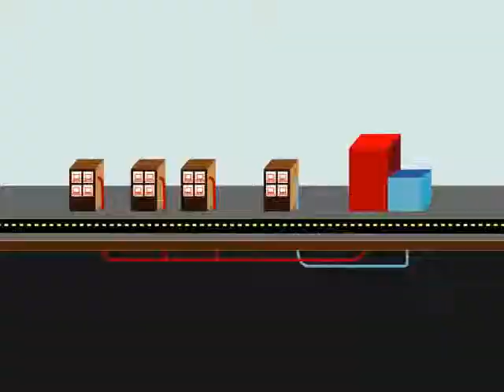Common Carriage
Chapter 07 (of 8) of The Digital Expansion Initiative's movie on how the Internet works in New York City.